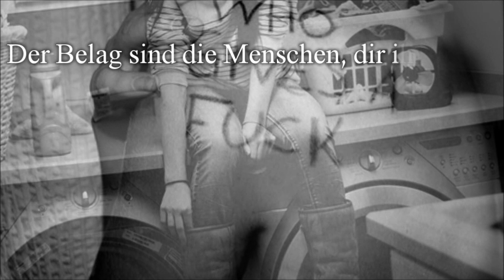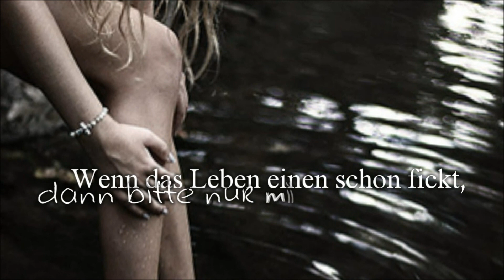.. Doch so "Friede, Freude" läuft das nicht!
Bedeutung: Ich moechte klarstellen, dass nicht alles woertlich auf mich zutrifft. Wie der Refrain aber schon sagt: "Dieses Video geht an jede gequaelte Seele, jedes Wesen..  das irgendwann mal geprägt vom Leben ist!" :) Ich hoff euch gefaellts.
Lied: Zamjo - Geprägt vom Leben
Bilder: heartimg.de.tl & we ❤   it
Schriften ( dafont.com ) : Abdomentality, David, Shipwreck, Miss Claude
Programm: Cyberlink Powerdirector 9
Fragen? - Schreib mich an! :)
Liebste Grueße, Mona